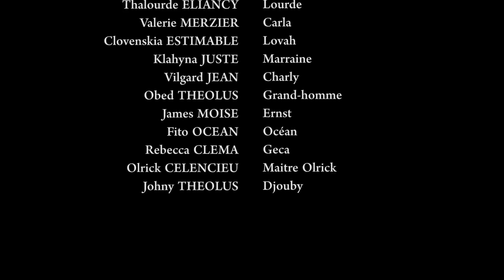12 JOURS PART 78. WILMIX PROD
Nou mandew padon paske nou kitew soufri anpil anpil men m'ap diw se pa volonteman men se kek ti problem ke akte yo t'ap andire si tou nan blok kote yo sonti. apre anpil efo nou fe tout sa nou kapab poun tounen ak feyton an paskel preske fini. Metnan nou nan 78em pati a. Ann swiv ki jan sa ye.